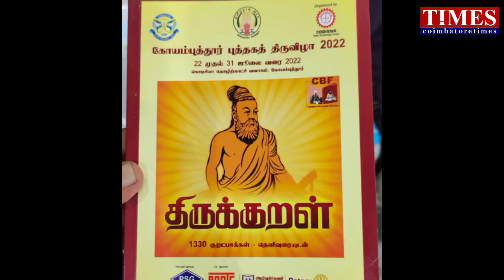காவி வள்ளுவர்|கலாய்த்த கலெக்டர்👔கோவை புத்தகத்திருவிழா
கோவை புத்தகத்திருவிழா.5000மாணவ-மாணவிகள் திருக்குறள் வாசிப்பு நிகழ்வு.கொடீசியா வளாகத்தில் குறள் அர்த்தம்.

கோவை புத்தகத்திருவிழா
5000மாணவ-மாணவிகள் திருக்குறள் வாசிப்பு